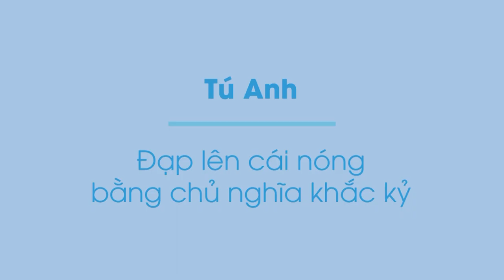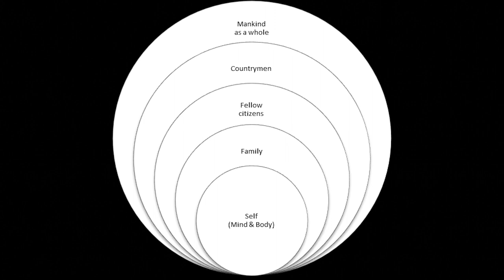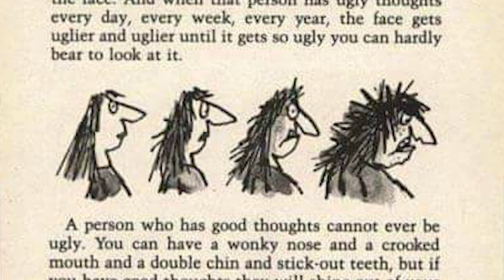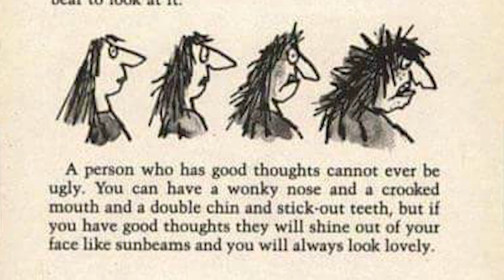SỨC MẠNH của CHỦ NGHĨA KHẮC KỶ | Tú Anh | KHOA HỌC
Nếu bạn biết về Chủ nghĩa khắc kỷ, chắc hẳn bạn sẽ nhận ra cha đẻ của chủ nghĩa này, ông Zeno thành Cyprus.
Bằng một cách thần kỳ nào đó, ông bụt của bạn chính là Zeno, và Zeno đến để dạy bạn cách vượt qua sự nóng kinh khủng bằng sức mạnh tâm trí.
Ghé Nhà sách Spiderum trên SHOPEE ngay thôi các bạn ơi:
Nội dung:
00:00 - Intro
00:15 - Hà Nội nóng
01:09 - Sự hình thành của Chủ nghĩa Khắc kỷ
02:19 - Chủ nghĩa Khắc kỷ là gì?
03:38 - Thiền
04:20 - Tại sao phải điều hòa cảm xúc
Bài viết: Đạp lên cái nóng bằng chủ nghĩa Khắc kỷ
Giọng đọc: IsaQuan
Editor: Pill